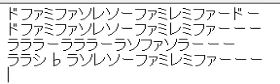オーラ・リー リコーダー ドレミ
オーラリー　を　ドレミ譜で演奏しました。